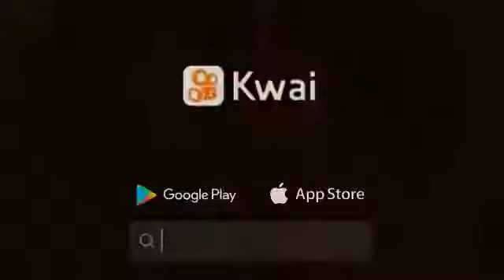16 de noviembre de 2021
Nat Muñoz Smith: